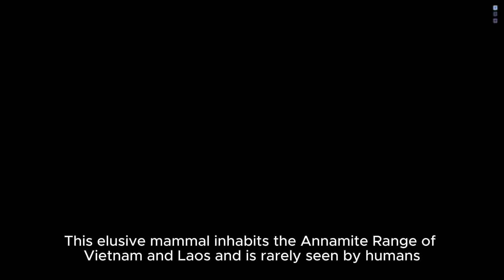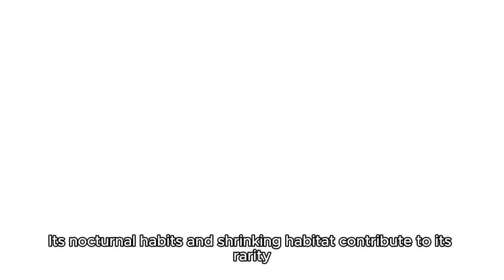"10 Rare Mammals You've Probably Never Heard Of"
"Discover the wonders of the animal kingdom with our latest video, '10 Rare Mammals You've Probably Never Heard Of.' Dive into the fascinating lives of these elusive and lesser-known creatures from around the world. From the mysterious Aye-Aye to the unique Saola, learn about their habitats, behaviors, and the conservation efforts to protect them. Join us on this exciting journey to expand your wildlife knowledge and appreciation for these rare mammals.